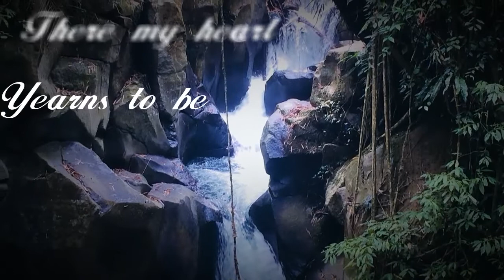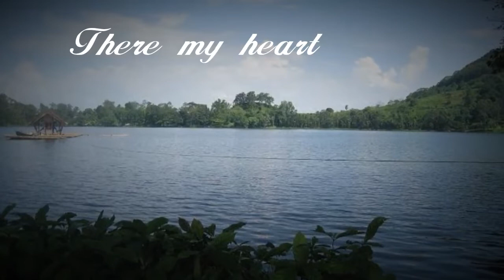Bukidnon my Home Lyrics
you can see the great views of Bukidnon